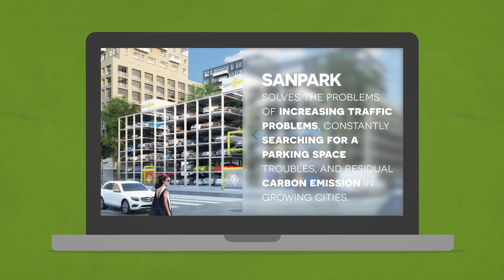SanPark - Welcome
Welcome to SanPark's youtube channel.